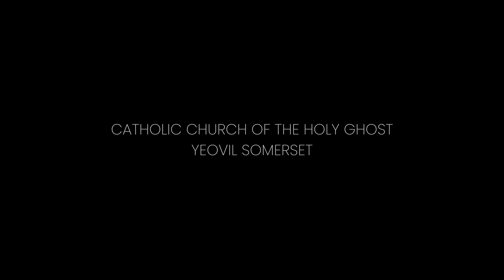Cinematic Dance | Family Fest 23 | Kerala Catholic Community | The Catholic Church of the Holy Ghost